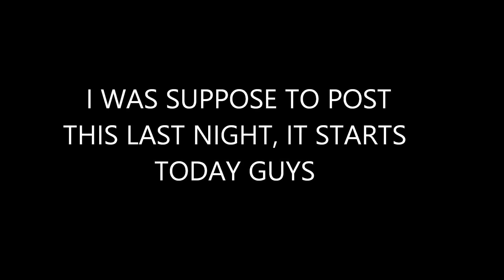AGARIO STREAM COMING TODAY AT 12PM EST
AGARIO STREAM COMING TODAY AT 12PM EST - JOIN ME AND TRUSTY HD AND POSSIBLY DACM200 IN A WORLD OF TINY MOLECULES IN AGARIO
SLAP THAT LIKE BUTTON 10 TIMES FOR MORE STREAM HYPE!
Google+ - CistReactZ
Vine - XDyingCistX
Question Of The Video -  WHO IS HYPED?